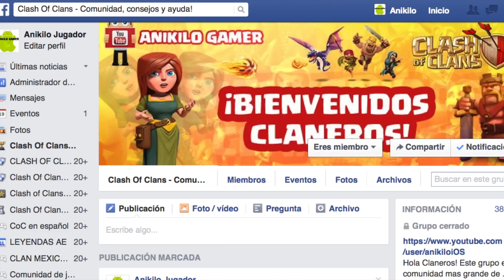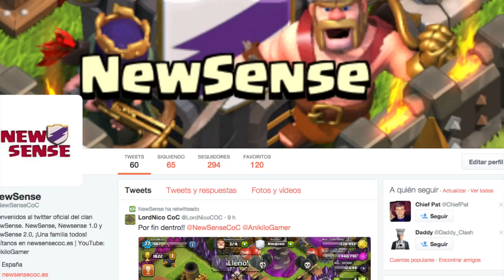COMO CREAR UN CLAN BUENO Y GESTIONARLO - A por todas con Clash of Clans - Español - CoC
Tutorial de como hacer un buen clan, como reclutar, como manejar, que normas poner. En definitiva todo lo que necesitas para tener un buen clan y llevarlo a la cima con todos tu compañeros ;)

PREGUNTAS FRECUENTES

- Lunes: PRUEBA TU ALDEA.
- Miércoles: ATAQUE MIX.
- Viernes: REVISIÓN DE ALDEAS
- Domingo: ATAQUES A LOS TOP
- Martes, jueves y sábado vídeos variados (ataques, sorteos, defensas, fail, robos)

* ¿CUÁL ES LA CANCIÓN DE LA INTRO Y EL FINAL?

- Es Rolling in The Deep ( Lenny b.Remix)

- Llevo jugando desde la primera semana que salió para dispositivos iOS.